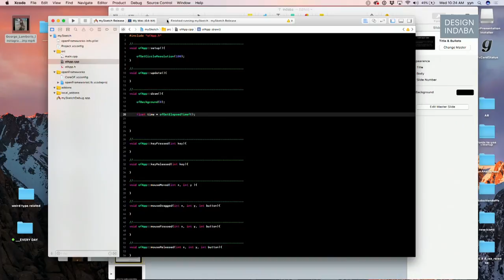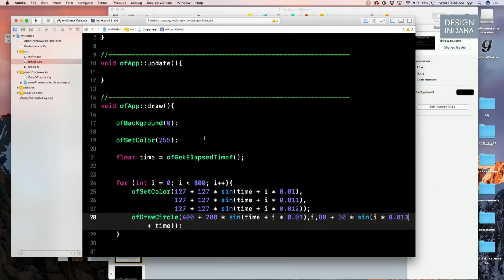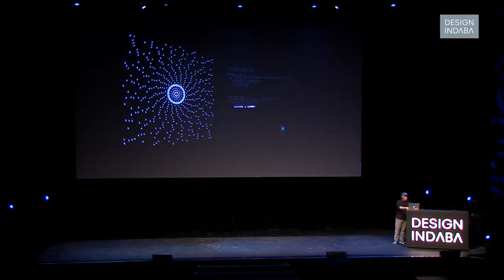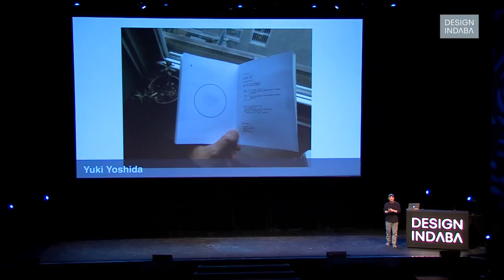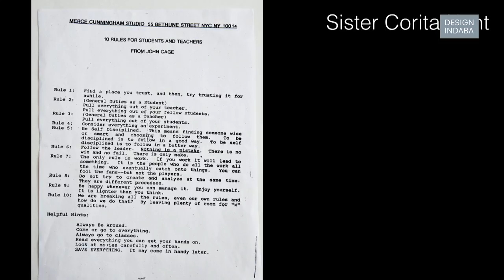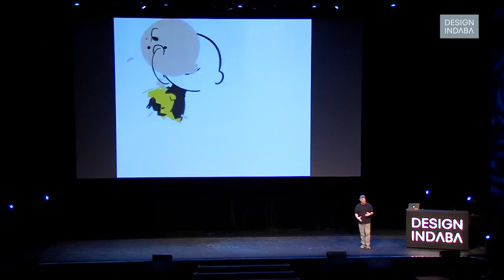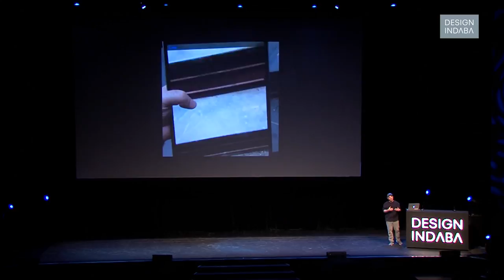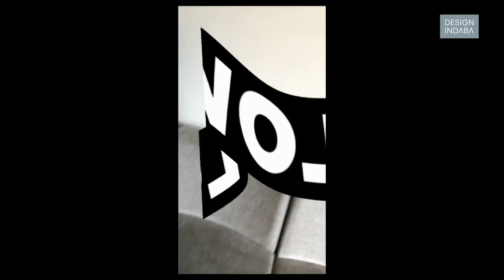Zach Lieberman on using human gestures to bring his work to life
The coder and artist speaks on his collaboration with Design Indaba and projects that have stayed close to him.

The playful nature often exhibited in coder and artist Zach Lieberman’s work was on full display during his Design Indaba 2018 talk. Lieberman, who has a background in fine art, is known for a combination of art and technology.

A key moment from his talk was the announcement of his latest project Weird Type - a collaboration with artist Molmol Kuo and Design Indaba.

Weird Type is an AR app that allows you to draw with typography in 3D spaces. It was created as a way to educate and provide accessibility to the ever-growing tech industry and more specifically the world of Augmented Reality.

“How does typography change when it is spatial when we can move around it and it exists in 3D space?” Lieberman questioned. “This app is a collection of several of our sketches. It’s basically inviting people to jam with our sketchbook.”

The inspiration behind the app came from Instagram, where Zach and Molmol have been posting their work.

“I think it's exciting to jam with typography in new ways – as designers, we're used to the tools we know well for working with type, but new tools can open up new possibilities for expression and play,” explained Zach.

The app, which was created for IOS system, was released days after the conference. Currently, the app has over five hundred ratings, as well as a 4.9-star rating on the Apple store. But Lieberman revealed that this is part of a larger collaboration, where he wants to create a series of apps.

Another project, Zach spoke about was the “YesYesNo” installation he did in Auckland, New Zealand. Together with his team he was able to build an interactive playground where viewers became performers through their body movements.

Lieberman is known for creating performances and installations that use human gesture as a way to amplify the experience.

“We used 3 different types of interaction - body interaction on the two stages, hand interaction above a light table, and phone interaction with the tracking of waving phones. There were 6 scenes, cycled every hour for the public.”

“What I think is so beautiful is that you can actually see this process, where they ( the people) come to this project and they almost immediately understand because of their body and then it goes to their brain,” he explained.

Using light and refraction techniques was key for Lieberman in this project. In some of his other projects, he used the same technique but this time he used it to reflect off the letterforms used.

He used this technique for work he had done around Donald Trump’s inauguration, which featured a moving Trump body. Lieberman described it as an interpretation of a feeling a lot of people shared - “What is going to happen in the next year.”

Another project dealt with the aftermath of Trump’s presidency, more specifically all the protests and marches that took place because of the outrage against Trump’s policies.

“I started to do this sketches that was just about pushing and what it feels like to push.”

Another project he discussed is called the ‘EyeWriter’- the project was created for Los Angeles-based graffiti artist, Tony Quan who in 2003, was diagnosed with ALS, a condition that left his body completely paralysed everywhere except in his eyes.

Zach along with his team of developers from Art and Technology, Openframeworks and The Ebeling Group, came together to study the graffiti artist and his style to build an open source eye tracking system.

“He can move his eyes and we built a tool that tracks his eye movements and follows his movements, allowing him to draw graffiti and then we would project that graffiti live and screened it back into the hospital,” explains Lieberman.

In 2010 this project won a FutureEverthing Award for innovation, where the money won went into further researching eye-tracking technology for the masses at affordable pricing.